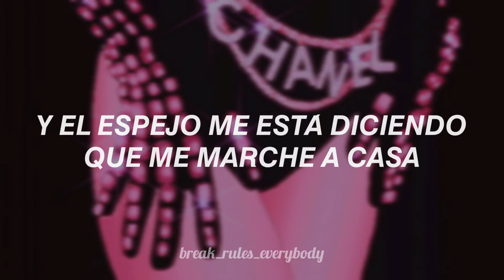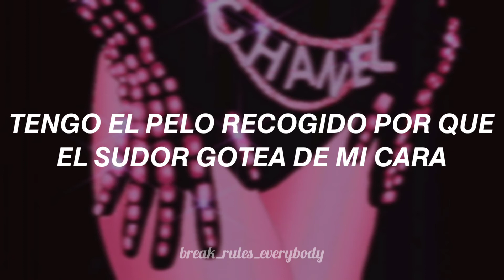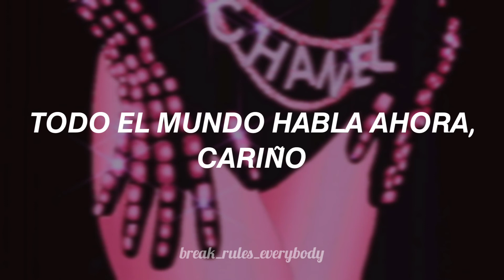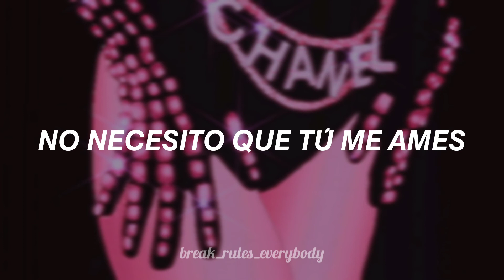Midnight Sky • Miley Cyrus - Traducción al español